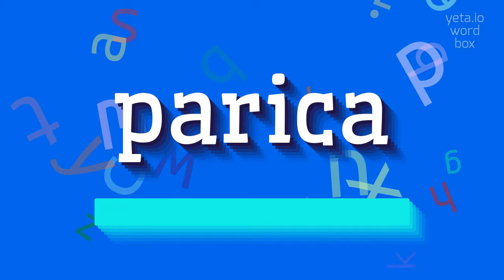How to say "parica"! (High Quality Voices)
Watch in this video how to say and pronounce "parica"!